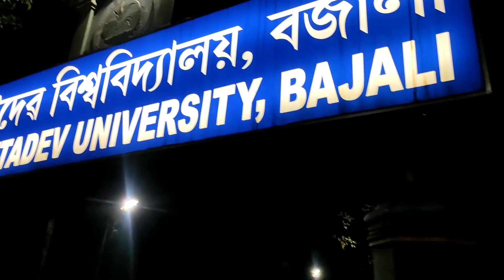Picnic at Ukiam with college friends ।। 🔥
Picnic at Ukiam ||